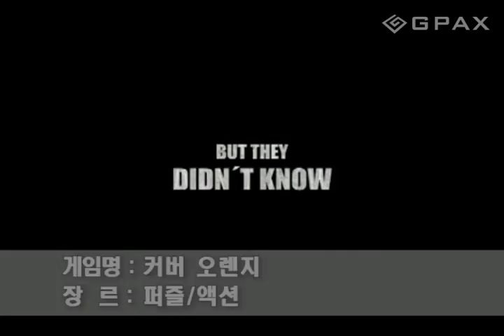아이폰 게임 커버 오렌지 Cover Orange 리뷰 (지팍스 GPAX)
중독성 게임 커버 오렌지!
높은 완성도와 160개나 되는 수많은 스테이지 그리고 중독성!!

아이폰 1분 리뷰는 지팍스 추천 아이폰 게임 웹진과 함께합니다.